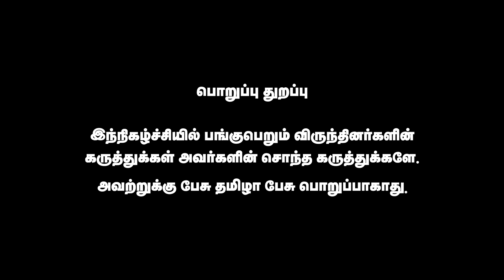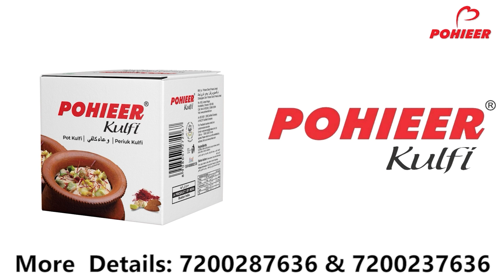திமுக ஆட்சியில் கொடுமைப்படும் தமிழர்கள் | மு.களஞ்சியம் அதிரடி | Pesu Tamizha Pesu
Account name : Dhrona Media
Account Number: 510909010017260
Branch : Chennai chitlapakkam
Bank: City Union Bank
IFSC code: CIUB0000295